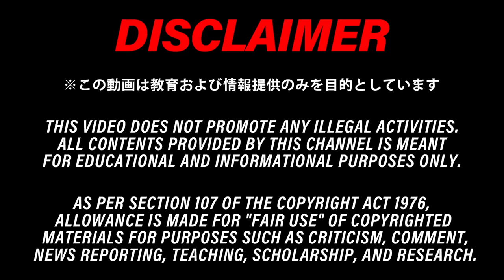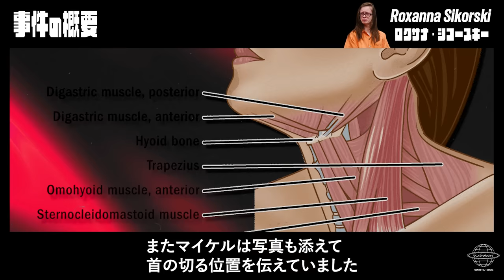懲役20年を宣告され泣き喚いた少女たち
※この動画は教育および情報提供のみを目的としています

【あらすじ】
ロクサナ・シコースキー
彼女はミシガン州デトロイトにて当時12歳だった弟の首を切りつけた件で有罪判決を受けました。2014年10月17日、午前2時頃に彼女は弟の部屋へ侵入すると、そこで弟の首をナイフで切りつけました。

【目次】
0:00 #1 事件の概要
3:27 #1 異例の裁判
4:39 #1 判決
7:33 #2 事件の概要
8:17 #2 判決
9:17 #2 その後

◆当チャンネルは動画制作時に視聴者が理解しやすいよう実際の映像を使用することがありますが、著作権を侵害する意図は一切ございません。また使用する映像も公共性と公益性の高い映像を使用することを心掛けております。
◆This channel may use actual footage to make it easier for viewers to understand when producing videos, but there is no intention to infringe on copyright. We also try to use videos that are highly public. Copyrights, portrait rights, etc. of images and videos used and posted in the video belong to the respective rights holders.